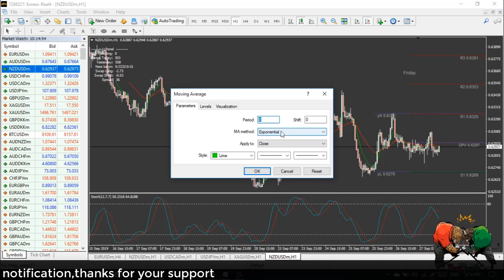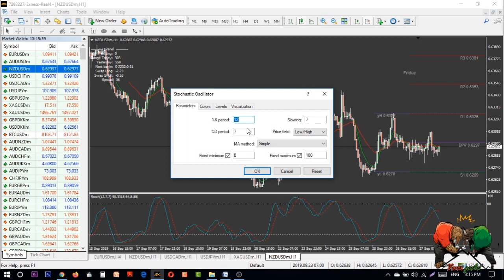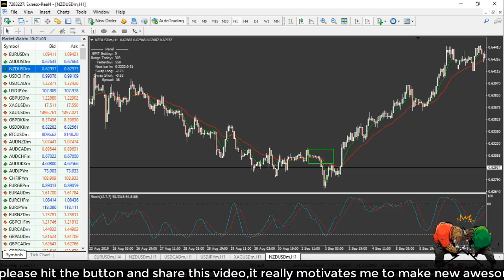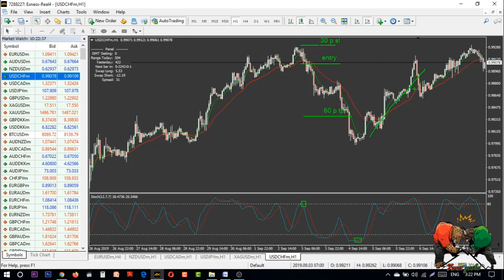How To Trade Profitable Stochastic 8&25 Exponential Moving Average Forex Trading Strategy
Profitable strategy Stochastic 8&25 Exponential Moving Average Forex Trading Strategy
Add and Install Templates Download MetaTrader 4
stochastic oscillator
In technical analysis of securities trading, the stochastic oscillator is a momentum indicator that uses support and resistance levels. Dr. George Lane developed this indicator in the late 1950s.[1] The term stochastic refers to the point of a current price in relation to its price range over a period of time.[2] This method attempts to predict price turning points by comparing the closing price of a security to its price range.

What is Exponential Moving Average - EMA?
An exponential moving average (EMA) is a type of moving average (MA) that places a greater weight and significance on the most recent data points. The exponential moving average is also referred to as the exponentially weighted moving average. An exponentially weighted moving average reacts more significantly to recent price changes than a simple moving average (SMA), which applies an equal weight to all observations in the period.

Our Dream is to make you an Expert in Trading any Market, be it Indian Stocks, Commodity or Forex Trading. We plan to achieve that by:
* By providing you A-Z of Technical Analysis and Fundamental Analysis training,
* By Giving you tools, Strategies and Indicators to know the markets better,
* By Providing you a Demo trading platform free of cost to test the waters
* By Providing you a Mobile App, to Monitor, Study, Analyze and trade on the Go.
* By Providing you Free Honest Product reviews related to Trading.
Our Channel has Videos basic videos from what is Technical Analysis to advanced concepts like Trading Divergences, we have training videos in Trading Psychology, Money Management along with hardcore Technical Analysis videos.
forex market live
forex trading wiki
orex trading in india
functions of foreign exchange market